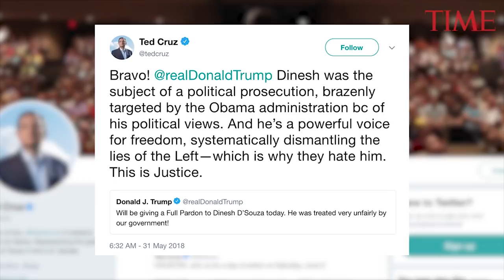President Trump Says He’s Pardoning Dinesh D’Souza: Who’s That And What Did He Do? | TIME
President Donald Trump said Thursday that he would be issuing a “full pardon” to Dinesh D’Souza, a conservative pundit who, in Trump’s words, was “treated very unfairly by our government.”